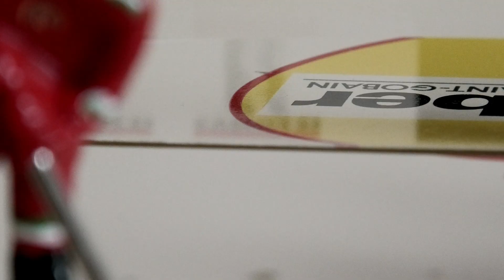PUCK OUT PODD - INFÖR MATCH 2:7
Ett meddelande till tittarna inför match 2 av 7.